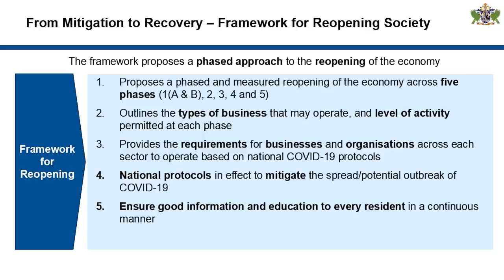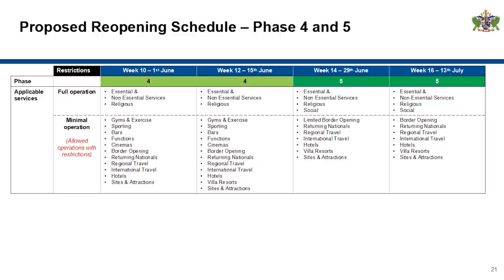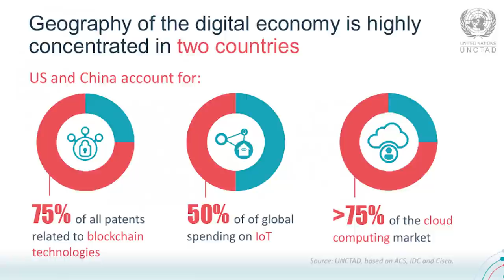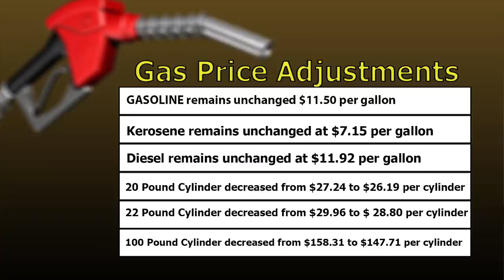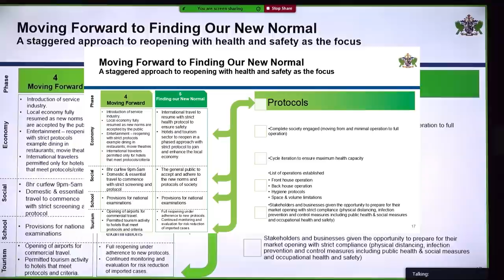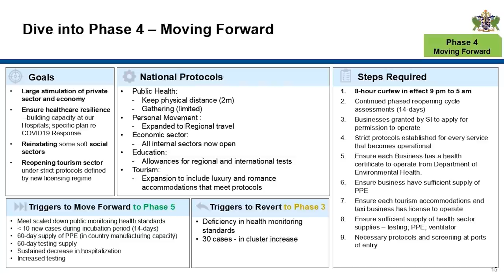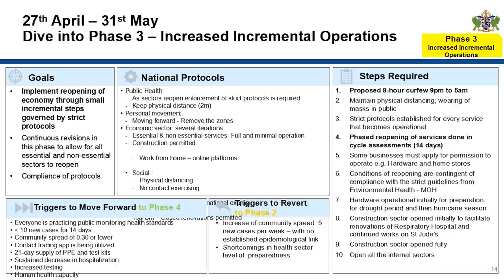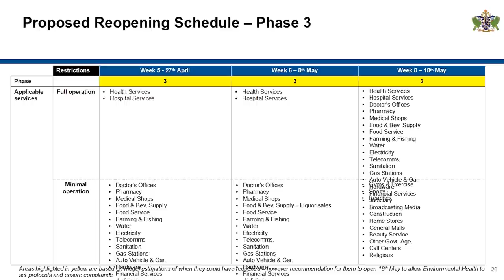NTN Nightly News (May 18, 2020)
In the evening news package:
Saint Lucia remains on high alert as the country prepares to open its borders; the health sector is bolstered as Saint Lucia continues the fight against COVID-19; and the business community is urged to take advantage of technology.